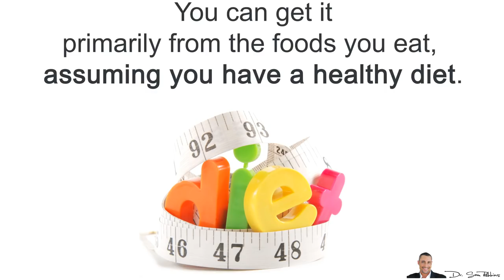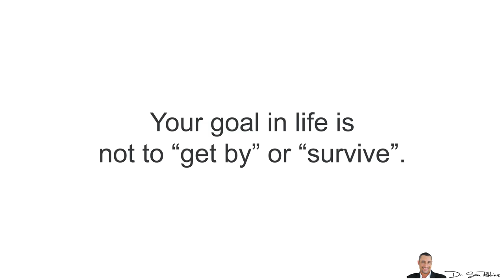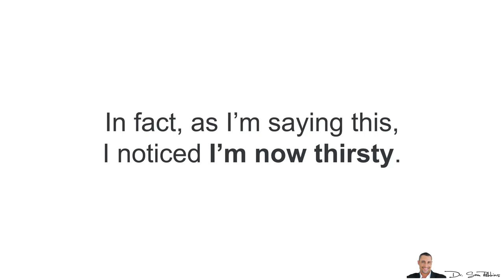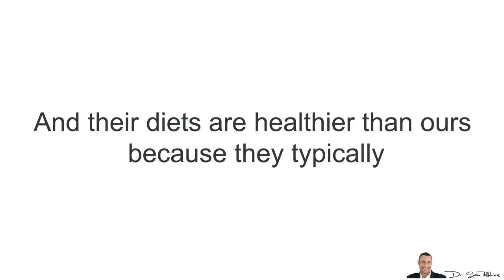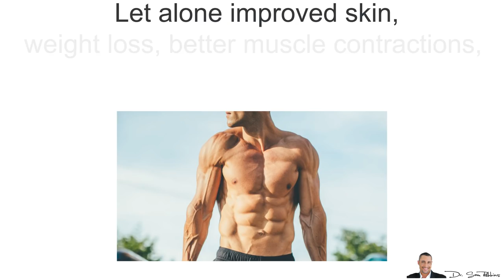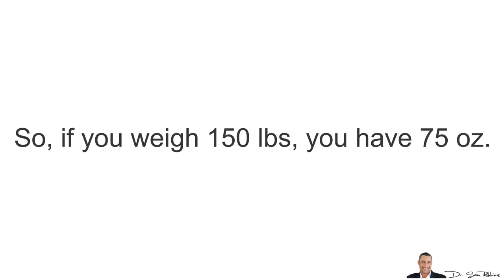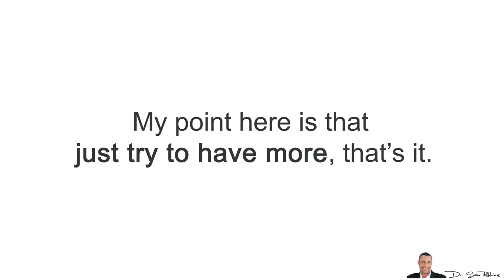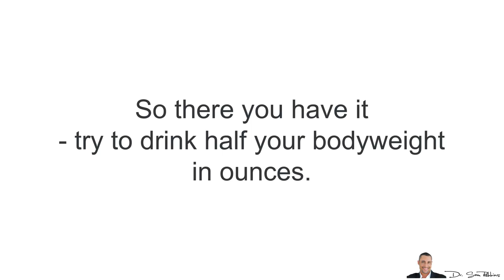🚰 How Much Water Should You Really Drink? - by Dr Sam Robbins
Help Me, Help YOU… Get Healthier, Faster!

🚰 How Much Water Should You Really Drink?
I got a question the other day from Tim asking “how much water do I need daily? One “expert” says 8-10 glasses and another expert says “drink only when thirsty” - what should I do?”

So this is a very important topic because for you to survive and live, you NEED 3 things, in this order of importance:
Air (oxygen) - without it you die in minutes.
Water (hydration) - without it you’d die in a few days.
Food (calories) - without it you’d die in about a week or so.

So the fact is you don’t “need” much water to SURVIVE.

In fact, I know plenty of people who NEVER have a glass of water and haven’t had any in years and years.

They may have coffee, tea, soda, juice, “energy drinks”, alcohol and so forth - but NEVER a drop of water.

It tastes “disgusting” to them!!?

However, some of these “non water drinking” people I know, also happen to be very close to me -- friends and family. And over the years, the following has happened.

One deals with kidney stones.
One has colon cancer.
One has acid reflux.
One has painful cramps, especially at night and during sleep.
One is constantly tired and fatigued and has adrenal problems.
One has polycystic kidney disease.
One is obese.
One is diabetic.
One has uric acid disease.
One has headaches and migraines, often.
One is always constipated and needs to take laxatives daily.
One has high blood pressure.

NOT drinking any water MAY cause health problems… if not already, probably EVENTUALLY one day.

Just remember though, your goal in life is not to “get by” or “survive”. You should be THRIVING.

Is “Thirst” A Good Signal?

Some people/experts will say “thirst is a good signal”. Maybe… but, probably not.

Thirst is usually an indicator that you are or will soon become dehydrated.

Some will argue with a silly “study” saying otherwise or that there isn’t “conclusive evidence”, but I disagree.

Also, when someone actually feels thirsty, they rarely go get a cup of water. They’ll usually drink some other type of liquid or beverage.

And IF they do get some water, they typically drink just a little bit, a couple of “gulps” or “sips” … just enough to wet their mouth, but NOT to hydrate their body.

Clean water is an essential nutrient and you can’t be replaced with something “like” it.

Clean Water Is Magical
Water is magical and has so many health benefits.

Whatever health ailment you have, drinking more water will help reduce the problem and could potentially just fix it.

The simply fact that it
improves your blood volume and viscosity,
flushes out toxins and keeps your organs healthier
Boosts your energy levels and immune system

Is reason enough to increase your water intake.

Let alone improved skin, weight loss, better muscle contractions, improvement in hormone production, less joint pain, reduction of stress hormones and so on and so forth.

Drinking more water is guaranteed to help you look and feel younger and allow you to THRIVE every day, rather than “get by” and survive.

So How Much Should You Drink?

So this sounds great, but how much water should you drink?

Before I answer this - I want to make it clear that you do NOT want to drink tap water because it’s high toxins such as fluoride and chlorine. You want to drink purified water.

In regards to how much water you should drink -- Well, there are lots of factors… do you exercise, are in a warm climate, do you sweat, are you taking prescription drugs, what other beverages are you drinking and so forth.

Thus, some people will need more water than others.

But I typically say to people about half your bodyweight in ounces, especially if you are active.

So, if you weigh 150 lbs, you have 75 oz. There’s 8 oz to a cup and that comes out to 9 cups daily.

Of course, when I say this to people, they freak out and say:

“There’s no way I can drink that much.”
“If I have that much water, I’ll just be in the bathroom all day, peeing it out.”
“Won’t that just wash away all of my minerals?”

First, the main goal is to just drink more water than you are today. If you’re only drinking 1 cup, try to get 2 cups daily. That’s a good start.

Thanks
DrSamRobbins